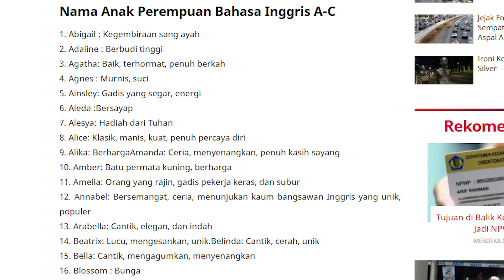FIFA 22 Career Mode | Selamat Datang di RB Leipzig #1